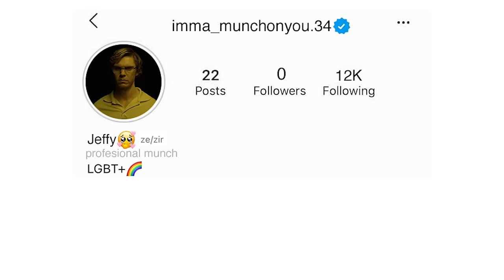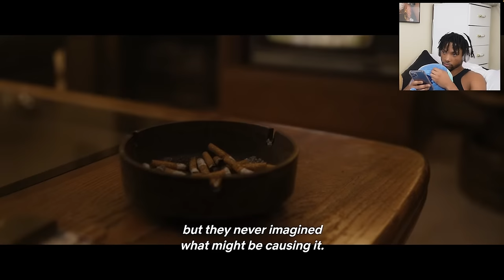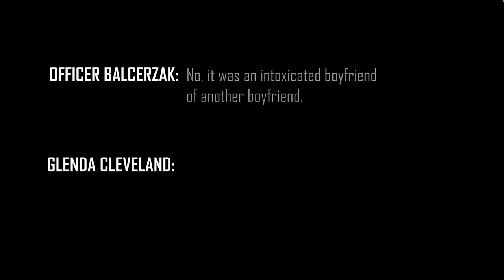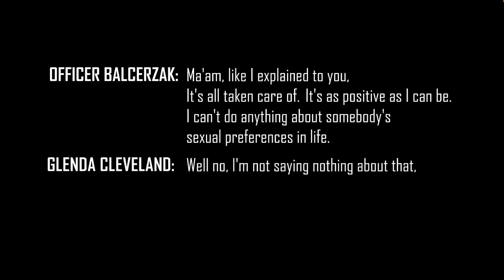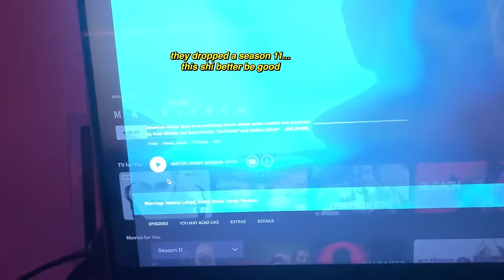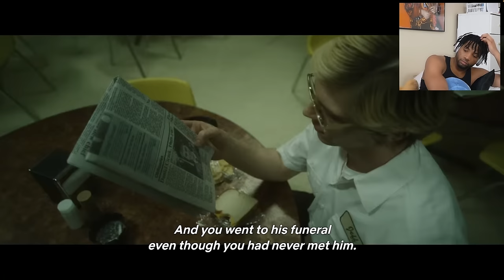So I Watched *DAHMER* & Canceled My Netflix Subscription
Thank you again for everything ♡
- Law

Chapters-
0:00 intro
1:43 Disclaimer
3:11 CONTENT
1:05:18 Outro